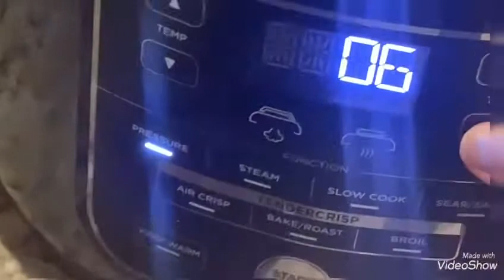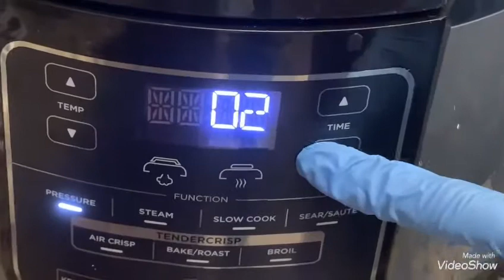Roast Beef Pot/ Mashed Potatoes/Rice For Dinner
One of the best tasty meal for dinner Hope you all enjoy this easy delicious recipe .